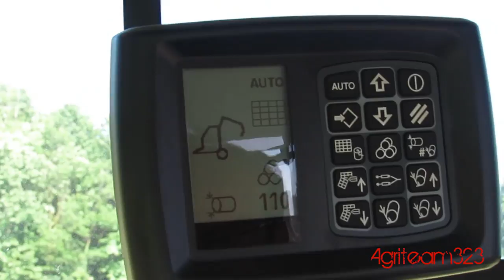New Holland T7.210 - New Holland Roll-Bet | Imballatura 2016 | F.lli Trezzi